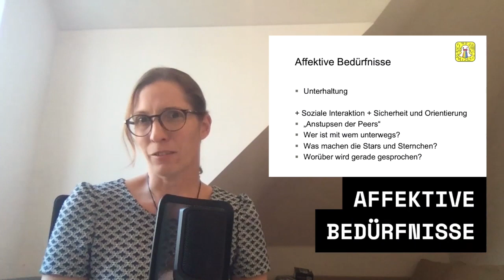Vortrag im Rahmen der Fachtagung "Smarte Jugendarbeit II": Teil2: Jugendliche Medienwelten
Vortrag im Rahmen der Fachtagung "Smarte Jugendarbeit II" 2020

Teil2: Jugendliche Medienwelten